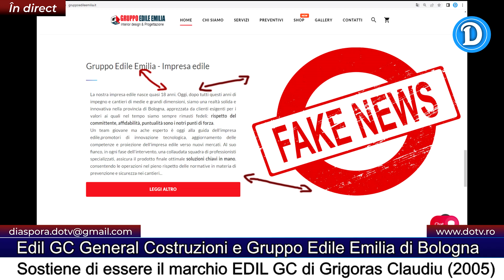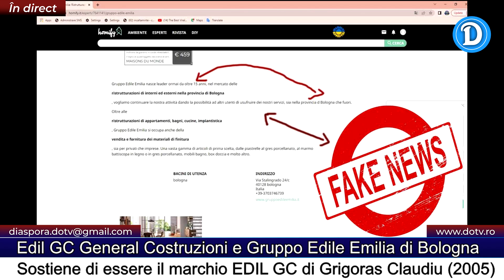Edil GC General Costruzioni e Gruppo Edile Emilia, fingono di essere EDIL GC di Grigoras Claudiu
I principali complici di Belchim Ionut sono: Saverio Trotta, Eros Cescato e Capurso Silvestro.

Belchim Ionut, non solo ha rubato il marchio EDIL GC (da Grigoras Claudiu), i numeri di telefono dell'azienda, il camion e molti altri beni aziendali, ma utilizza costantemente dal 2013, una promozione e pubblicità online illegale, falsa e ingannevole, rivolta a potenziali clienti, utilizzando sempre il nome EDIL GC e non EDIL GC General Costruzioni, specificando sempre su Google e sui i 5 siti web che appartengono a Belchim Ionut (4 siti) e Silvestro Capurso (un sito), che la società EDIL GC General Costruzioni è stata fondata nel 2005, 18 anni fa, ovviamente riferendosi alla società EDIL GC di Grigoras Claudiu, niente affatto alle imprese di costruzioni di cui è titolare e che ha fondato solo nel 2013, 2018 e 2019.

Quindi, Edil GC General Costruzioni di Bologna, costituita il 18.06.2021, inganna deliberatamente i potenziali clienti, come se si trattasse di un'altra impresa edile di cui ha sottratto il marchio in modo premeditato, denominata EDIL GC, costituita il 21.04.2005, ma e anche i suoi numeri di telefono aziendali.

Pertanto, Belchim Ionut e il suo complice Silvestro Capurso, usano il nome abbreviato EDIL GC, per ingannre i potenziali clienti, come se fossero in realtà la società EDIL GC fondata nel 2005, e inoltre da anni utilizzano falsamente e illegalmente l'anno, fingendo di essere un'altra azienda e non quella che è in realtà.

Di seguito vi mostriamo alcune prove con cui Belchim Ionut, aiutato dal suo complice Silvestro Capurso, inganna i clienti in modo premeditato, per fini economici e per ottenere lavori e denaro in modo immeritato e ingiusto, utilizzando costantemente la forma abbreviata EDIL GC, che in realtà rappresenta il marchio EDIL GC (di Grigoras Claudiu) costituita il 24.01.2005, presentandosi pubblicamente come tale azienda, e non come la sua azienda EDIL GC General Costruzioni costituita il 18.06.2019 o Gruppo Edile Emilia costituita il 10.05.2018.

I 5 siti di proprietà di Belchim Ionut e Silvestro Capurso sopra citati sono i seguenti

Potete vedere la presentazione dell'intero caso qui su questo sito - Diaspora Online TV